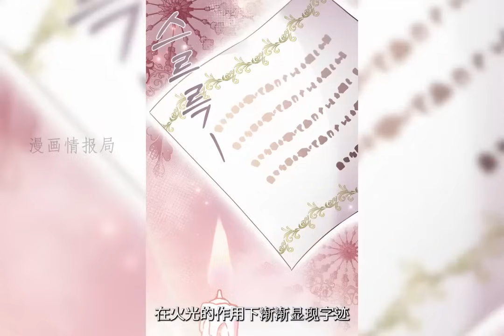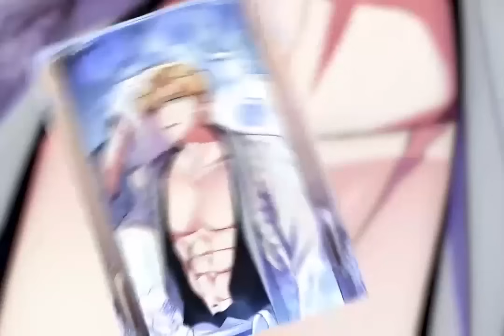最新《悔婚的代价》第1至38集被皇太子解除婚约后那个拥有帝国最高神圣力的男人向我伸出了手,自己能够接受吗?